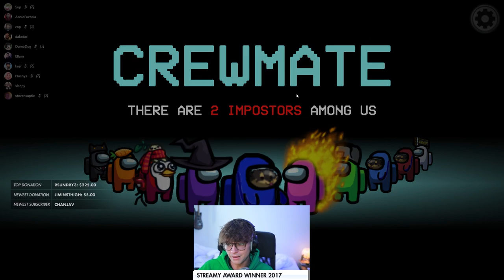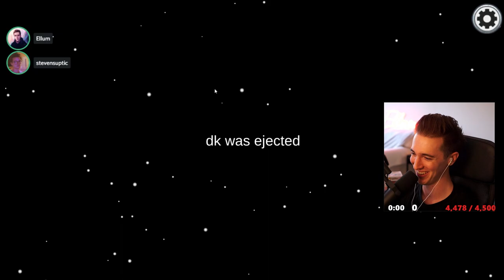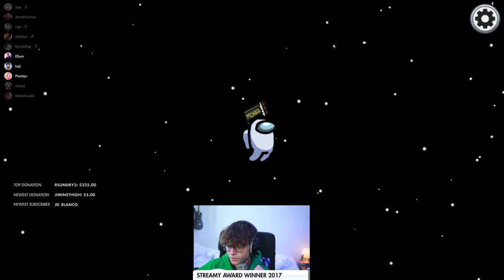ME & STEVE SUPTIC CREATE THE ULTIMATE TEAM TO TAKEDOWN THE HAFU LOBBY! (Among Us)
This video showcases Among Us gameplay where myself & Steve Suptic form a team to take down and win the game for crewmates. This video compiles all of the key moments, funny clips & live reactions from myself, Steve Suptic, Plushys, Koji & Annie.

-Ellum 🌏